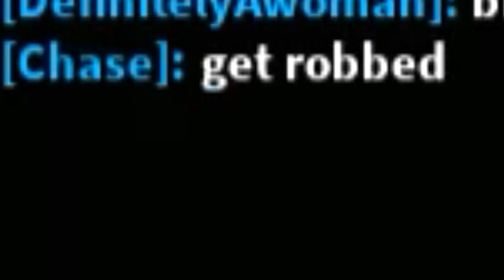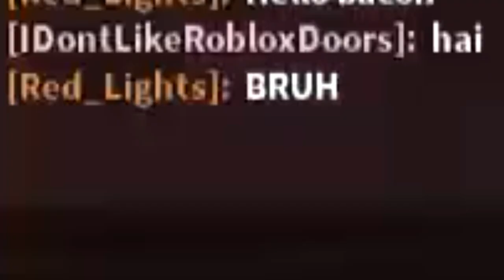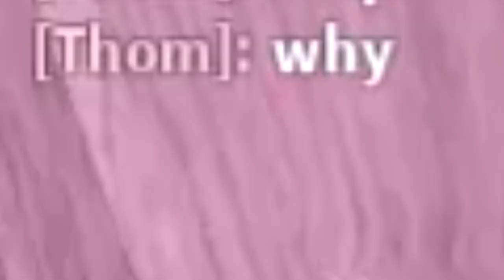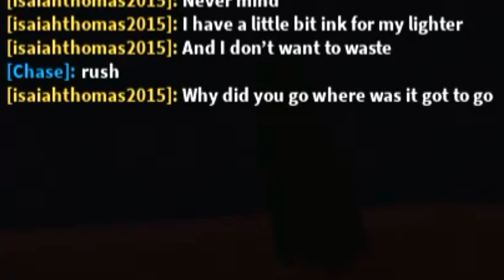Roblox Doors CLOSET STEALING for 7 minutes straight.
Closet robbing from unsuspecting doors players 0_0
rip